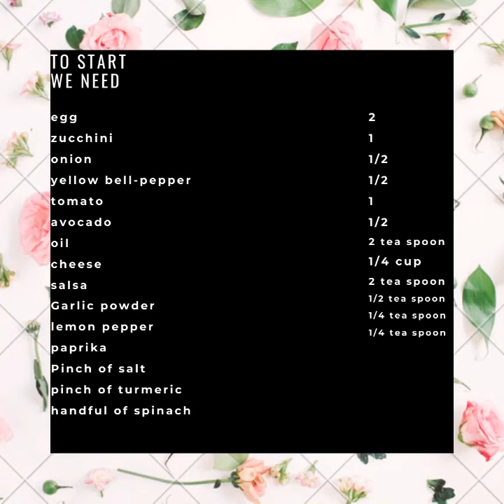Best Recipes - Keto Breakfast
Healthy Keto Low Carb breakfast